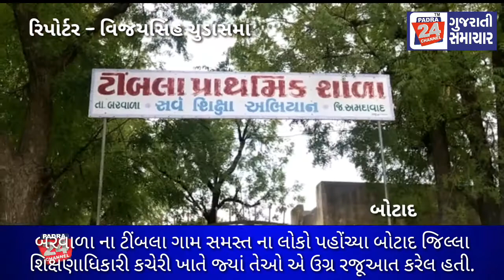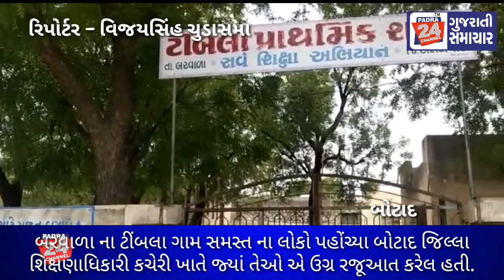બરવાળા ના ટીંબલા ગામ સમસ્ત ના લોકો પહોંચ્યા બોટાદ જિલ્લા શિક્ષણાધિકારી કચેરી ખાતે જ્યાં તેઓ એ ઉગ્ર ર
બરવાળા ના ટીંબલા ગામ સમસ્ત ના લોકો પહોંચ્યા બોટાદ જિલ્લા શિક્ષણાધિકારી કચેરી ખાતે જ્યાં તેઓ એ ઉગ્ર રજૂઆત કરેલ હતી.